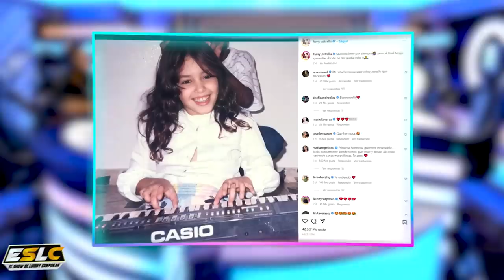¿HONY ESTRELLA SE VA DE ESTO NO ES RADIO? LOS FUERTES RUMORES ENTRE LOS PASILLOS POR UN POST